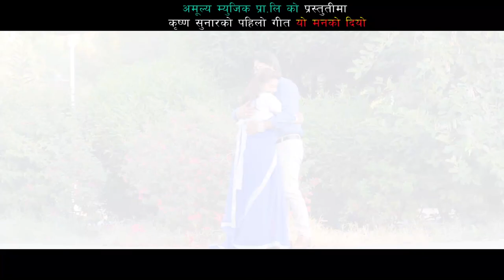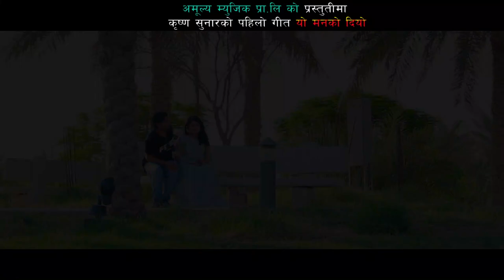New Nepali Lokdohori यो मनको दियो By Purnakal Bc Himal Ghimire /Sandhya thakuri/Amar khadka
yo man ko Diyo
➤ Singer – PURNAKALA BC & Himal GHIMIRE
➤ Lyrics –  Prem Ghimire
Artist : Sandhya thakuriAmar Khadka
Camera, Edit: Indra Magar        Company:Amulya Music Pvt.Ltd
 यस च्यानल मा रहेका गीत, संगीत तथा Video हरु कपि, Download गरी अन्य Channel मा upload गरेको पाएमा प्रचालित कानुन बमोजिम कडा भन्दा कडा कारबाही गरिनेछ । यस्तै रमाइला भिडियो हेर्न को लागी हाम्रो यो च्यानल Subscribe गर्न नभुल्नु होला  देश तथा बिदेश मा रहेर हाम्रो यस Youtube Chanel मार्फत भिडियो हेरी रहनु भयका दर्शक हरु मा ,यदी तपाईं हरु पनि कुनै पनि गीत रेकडिङ ,म्युजिक भिडियो, कुनै पनि गीत लाई बजार ब्यबस्थापना गर्नु परेमा हामी लाई संम्पर्क गर्नु होला 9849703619